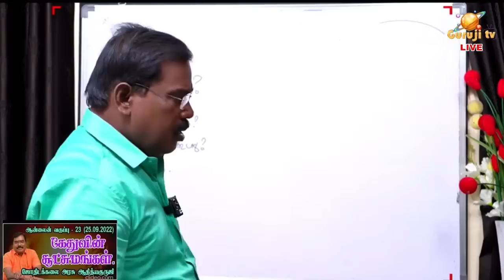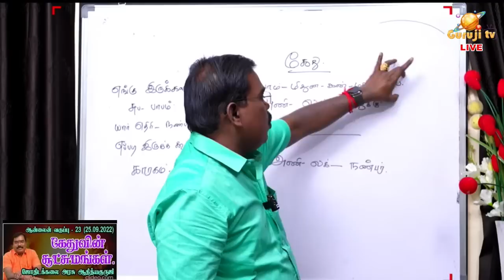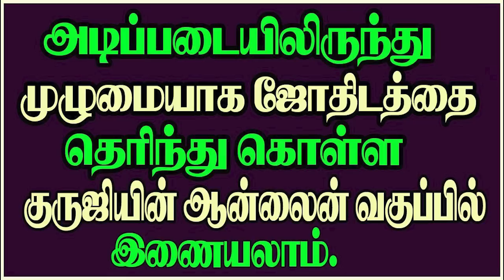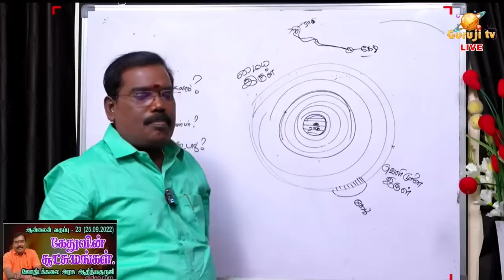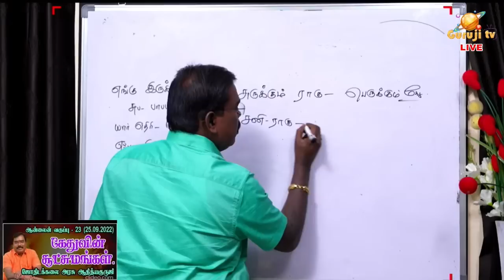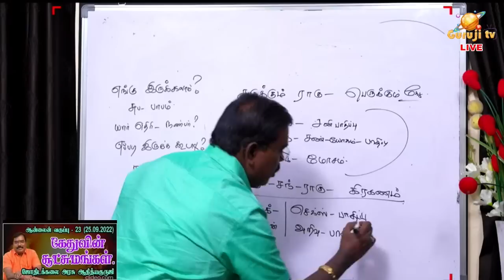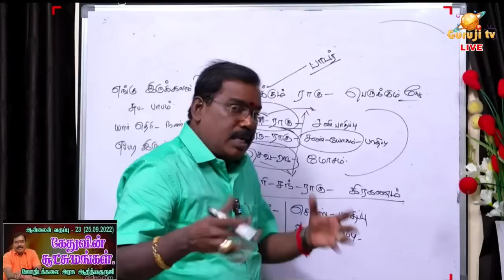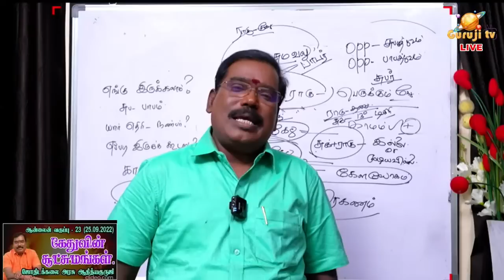Subtleties of ketu - கேதுவின் சூட்சுமங்கள் -ஆன்லைன் வகுப்பு டிரெய்லர்- 23 (25.09.2022)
கேதுவின் சூட்சுமங்கள்  -ஆன்லைன் வகுப்பு டிரெய்லர் - 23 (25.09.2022)